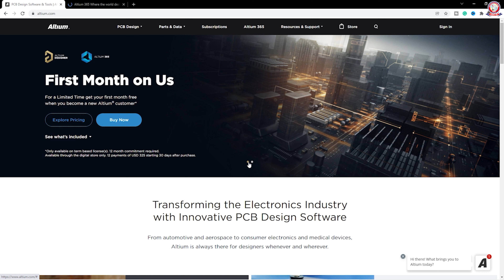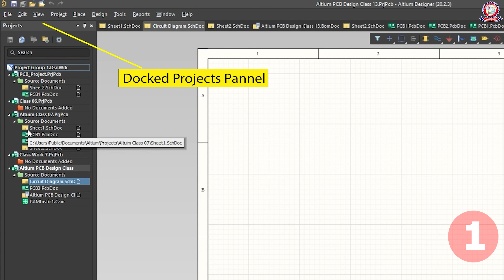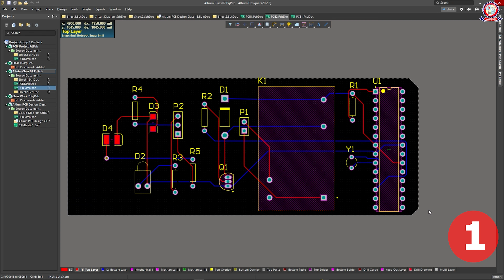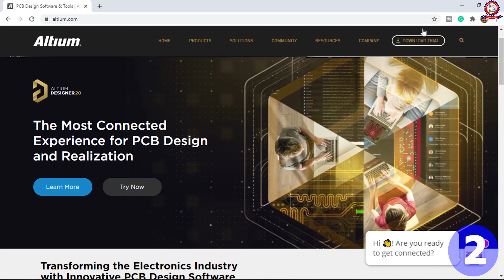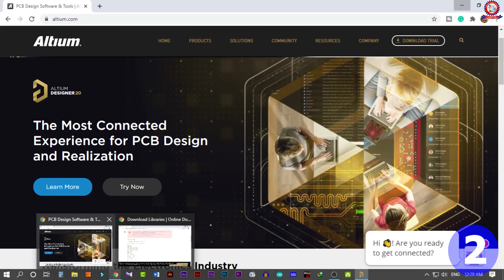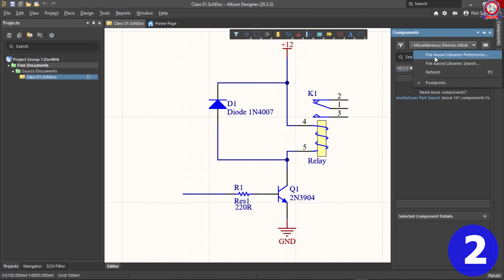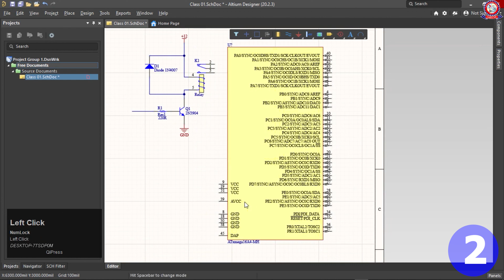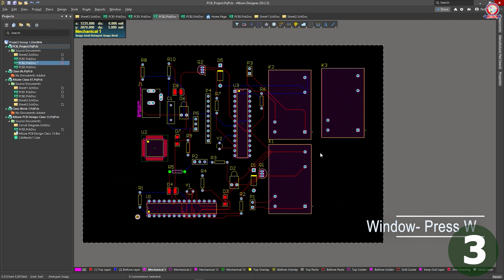Best 3 Important Class on Altium Designer (Introduction, Library Instal, Accelerator Key)